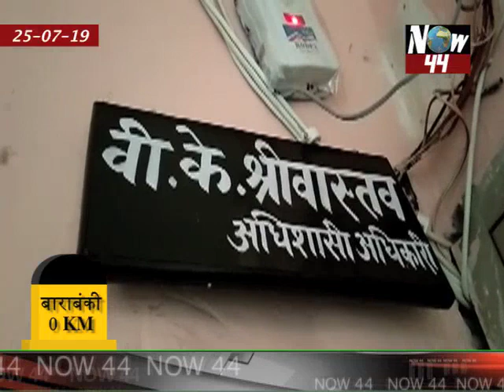आज की ख़ास ख़बरे (25-07-19)